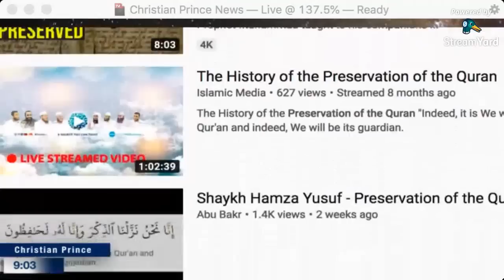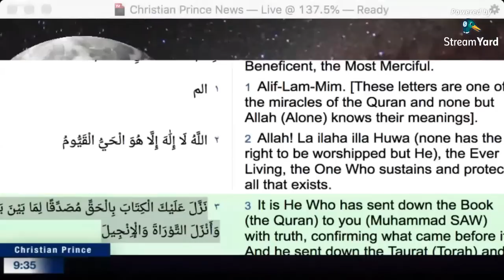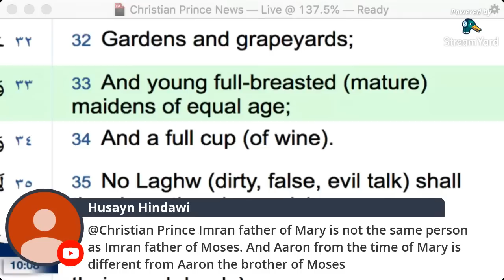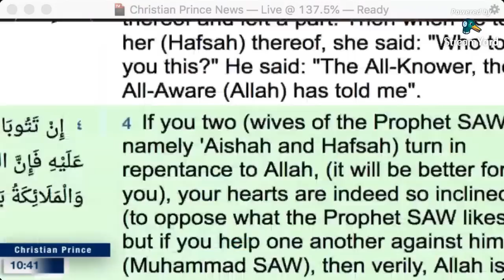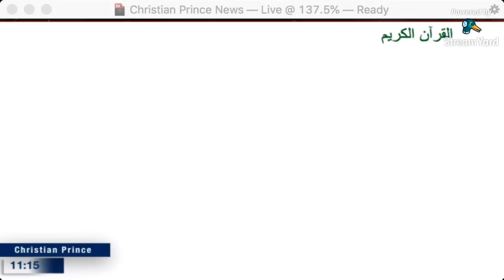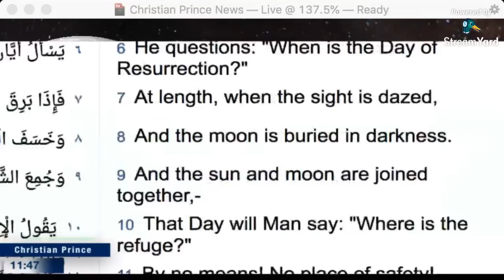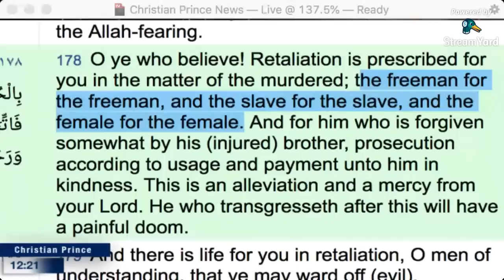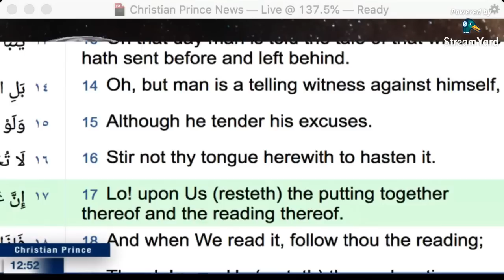Where is the Truth, the Quran or the Bible? - Christian Prince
This is a repost from November 8, 2019 on the Christian Prince YouTube Channel

Twitter.com/Christistheone1